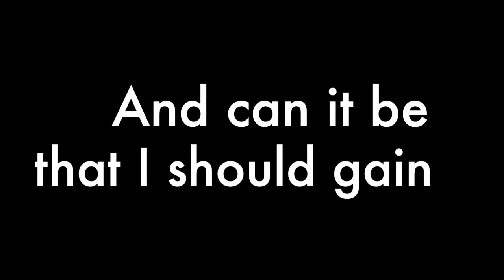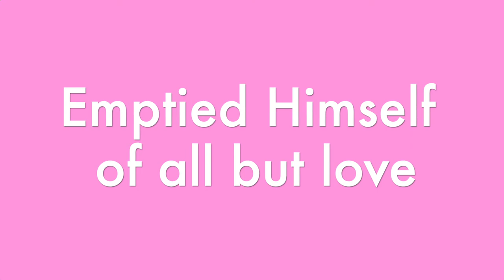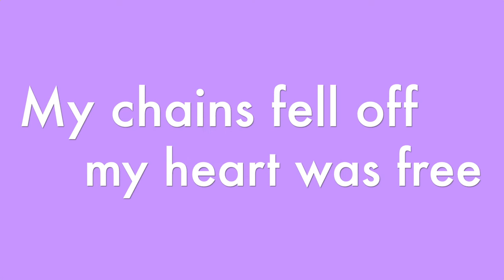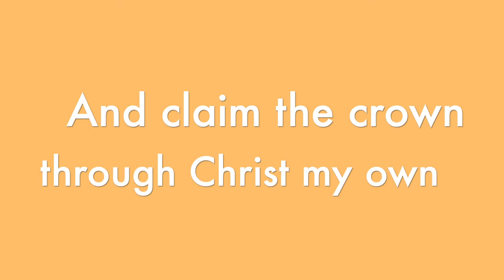And Can It Be? (performance)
WARNING: Video contains flashing light sequence!

Backing track produced with Band-in-a-Box.
Track mixed in GarageBand (Apple).